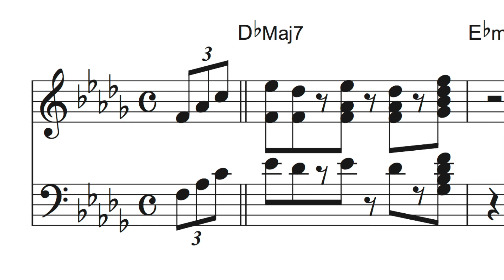Teddy Wilson Intro on Savoy (Stompin' At The Savoy)